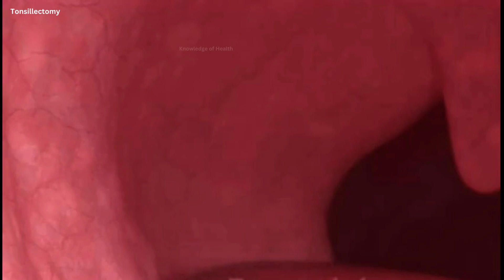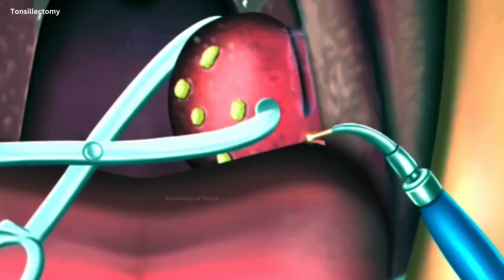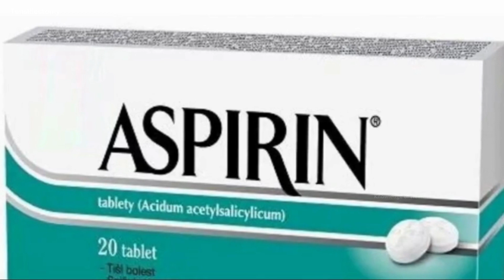Tonsillectomy Procedure || How Tonsils Remove || Tonsillitis || 3D ANIMATION (Urdu/Hindi)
The tonsils are lymph nodes in the back of the mouth and top of the throat. They help to filter out bacteria and other germs to prevent infection in the body. A bacterial or viral infection can cause tonsillitis.

SYMPTOMS
couging
headache
ear pain
sore throat
breathing problems
voice changing
fever
bad smell from mouth

DIAGNOSE
physical examination
asking about symptoms from pateint

TREATMENT
Two procedure used for tonsils removal
Electrocautery procedure which remove tonsils through heat
Cold Knife Dissection : by which tonsils remove through surgical knife